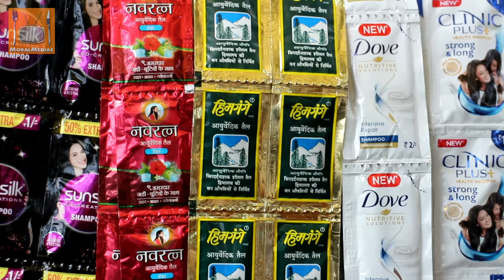Garam Chai | กลัมจ๋าย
15.MAR.2020
Bodhgaya | Garam Chai
Masala chai (/tʃaɪ/; lit. "mixed-spice tea") is a flavoured tea beverage made by brewing black tea with a mixture of aromatic Indian spices and herbs. Originating in the Indian subcontinent, the beverage has gained worldwide popularity, becoming a feature in many coffee and tea houses. Although traditionally prepared as a decoction of green cardamom pods, cinnamon sticks, ground cloves, ground ginger, and black peppercorn together with black tea leaves, retail versions include tea bags for infusion, instant powdered mixtures, and concentrates.

The term "chai" originated from the Hindustani word "chai", which was derived from the Chinese word for tea, "cha" (see: Etymology of tea). In English, this spiced tea is commonly referred to as masala chai or simply chai, even though the term refers to tea in general in the original language. Numerous coffee houses use the term chai latte or chai tea latte (lit. "tea tea milk") for their version to indicate that it is made with steamed milk, much like that used to make a caffè latte, but mixed with a spiced tea concentrate instead of espresso. By 1994, the term had gained currency on the U.S. coffeehouse scene.

moralmedias | a reason to live